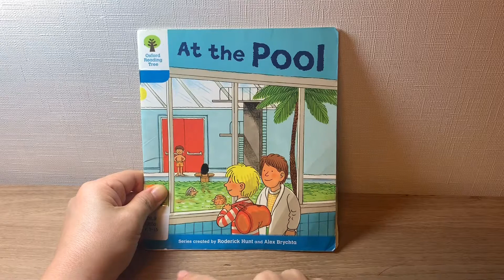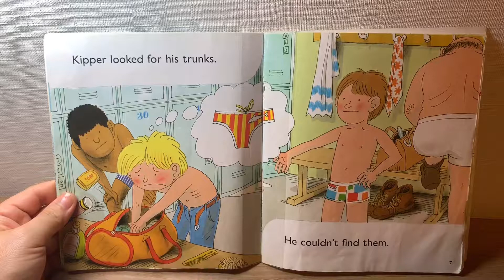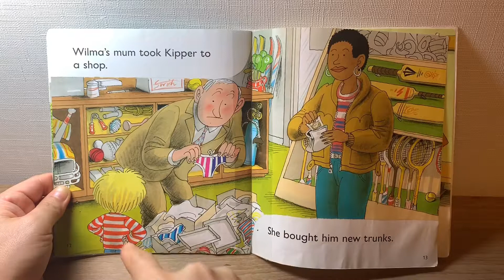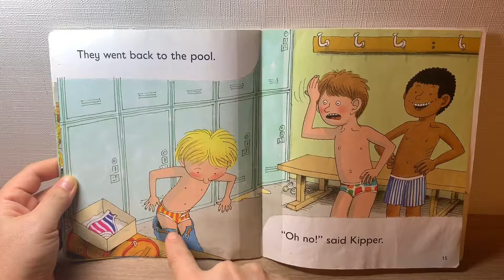At the Pool ort stage3 영어책 읽어주기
Kipper와 친구들이 수영장에 갔는데 Kipper만 수영복을 잊고 와서 들어가지를 못하게 되었네요ㅠㅠ 결국 Kipper는 수영을 할 수 있을까요???